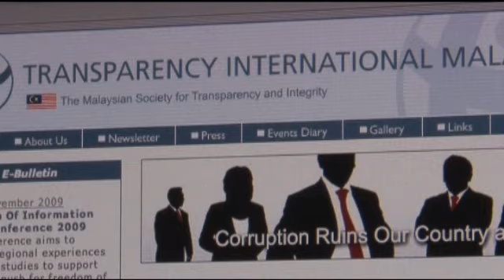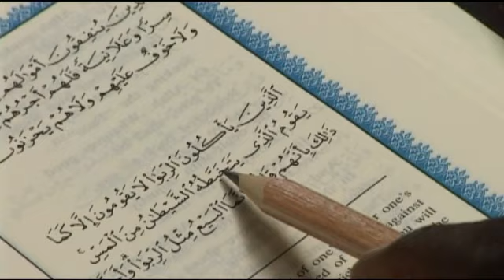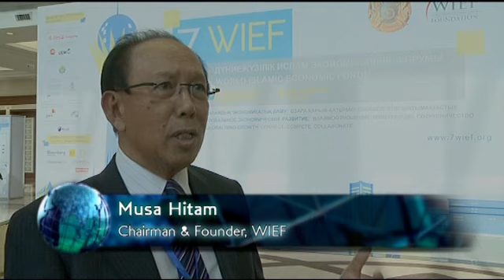World Business: World Islamic Economic Forum -- 15/07/11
World Business: 2500 delegates from 42 different countries arrived at the Kazakh capital Astana recently for the 7th World Islamic Economic Forum. The meeting was held at a time of real political and economic change in the Muslim World, in the wake of the Arab Spring. One topic high on the agenda was how the uprisings will play out and why the governments that replace the old regimes must embrace the principles of good governance.

Reporter: Nick Easen